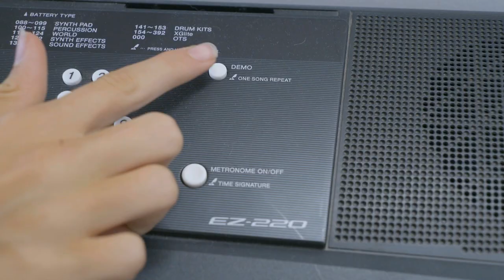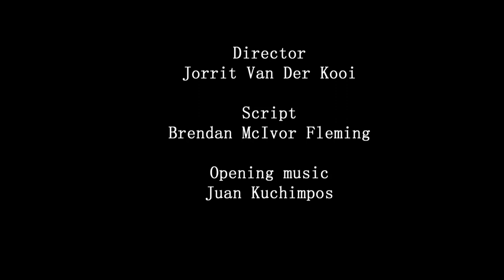Knock Knock the short film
A short comedy by director Jorrit Van Der Kooi. Award winner at the Show Low Film Festival 2021 and honorable mention at the London Comedy Short festival. Starring Janelle Christa, Brendan McIvor Fleming, Matt Cooper, Tristan Fleming and Li Lou Van Der Kooi.